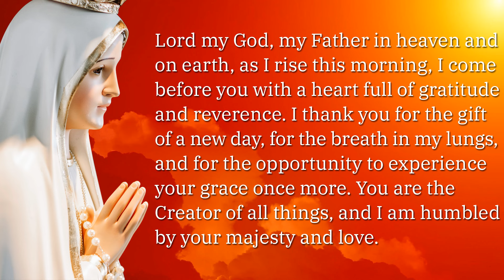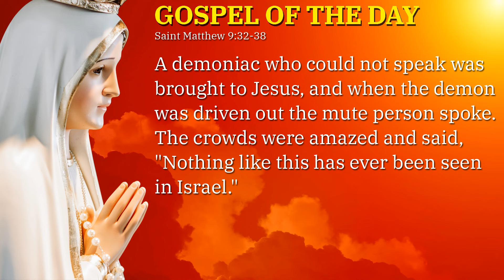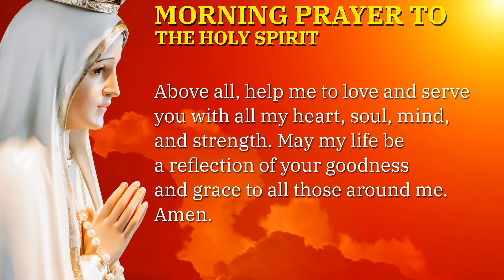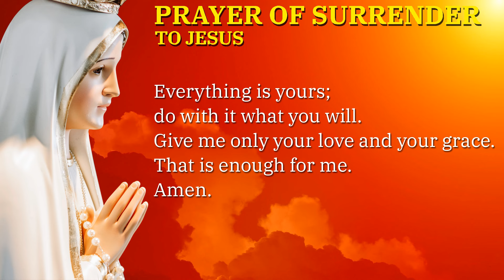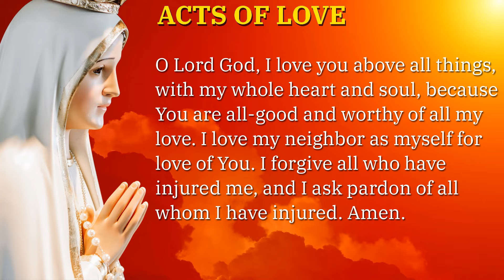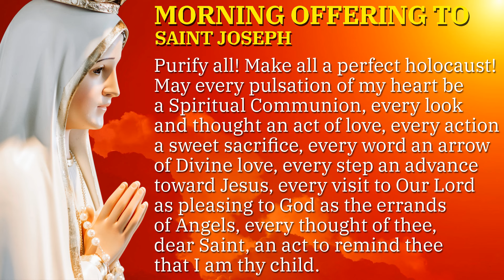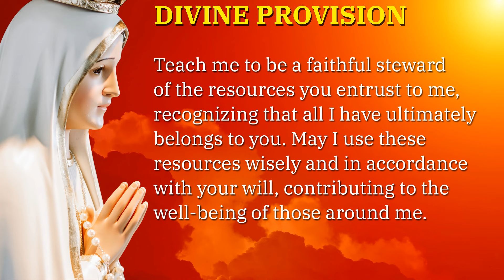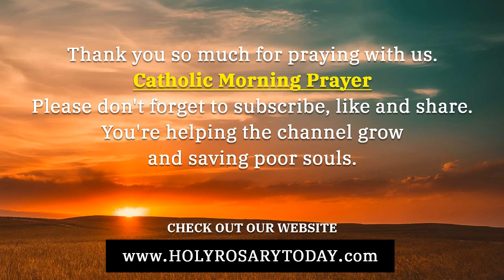CATHOLIC MORNING PRAYERS TO START YOUR DAY 🙏 Tuesday, July 9, 2024 🙏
*Chapters*
00:00 - Intro
00:43 - Sign of the Cross
01:34 - Morning Prayer to Start the Day
04:02 - Gospel of the Day - Saint Matthew 9:32-38
05:20 - The Lord's Prayer
05:41 - The Angelus Prayer
07:26 - Morning Prayer to the Holy Spirit
09:05 - Daily Offering to the Immaculate Heart of Mary
09:47 - Prayer of Surrender to Jesus
11:00 - Consecration to the Blessed Virgin Mary
13:15 - Acts of Faith, Hope and Love
15:17 - St Michael the Archangel Prayer
16:19 - Morning Offering to Saint Joseph
17:24 - Morning Offering of St. Thérèse of Lisieux
18:19 - Prayers for Divine Provision
21:13 - Morning Prayer for Repentance and Salvation
22:52 - Outro